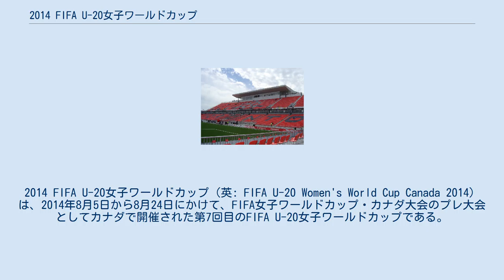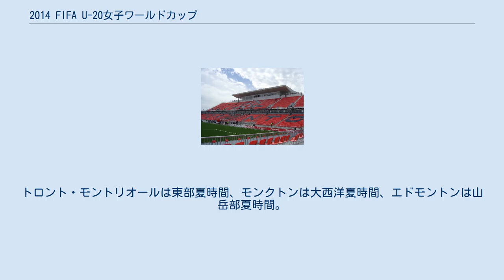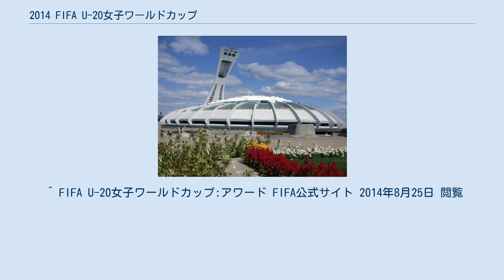2014 FIFA U-20女子ワールドカップ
FIFA_U-20女子ワールドカップ
2014 FIFA U-20女子ワールドカップ（英: FIFA U-20 Women's World Cup Canada 2014）は、2014年8月5日から8月24日にかけて、FIFA女子ワールドカップ・カナダ大会のプレ大会としてカナダで開催された第7回目のFIFA U-20女子ワールドカップである。
カナダでの開催は2002年の第1回大会以来2回目。
ドイツが2大会ぶり3回目の優勝を果たした。
ナイジェリアのアシサト・オショアラが最優秀選手賞と得点王の両タイトルを獲得した。
 2015年の女子W杯のテスト大会を兼ねてることや、シーズン中にCFLの試合が行われるなどから、4都市で開催される。
また2015年女子W杯が開催されないトロントでも試合が行われる。
 組み合わせ抽選は3月1日、決勝が行われるモントリオールで行われ、それぞれのチームのポットは下記のとおり。
 開催日時はすべて現地時間による。
トロント・モントリオールは東部夏時間、モンクトンは大西洋夏時間、エドモントンは山岳部夏時間。
 準々決勝 北朝鮮 v アメリカ合衆国 ドイツ v カナダ ナイジェリア v ニュージーランド フランス v 韓国 準決勝 北朝鮮 v ナイジェリア ドイツ v フランス 3位決定戦 北朝鮮 v フランス 決勝 ナイジェリア v ドイツ 以下の賞が選手個人およびチームに授与された。
^ Canada is lone bidder for 2015 Women's World Cup ^ ^ “Finalists reunited in Canada 2014 draw”. FIFA.com (2014年3月1日). 2014年3月2日閲覧。